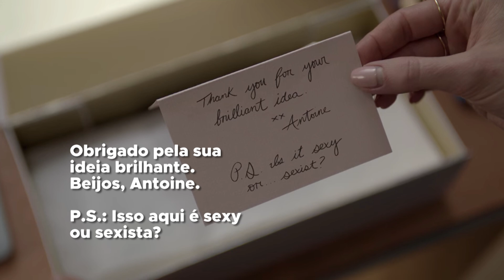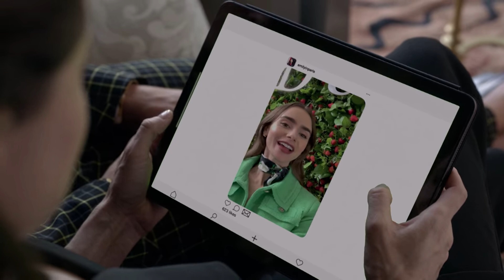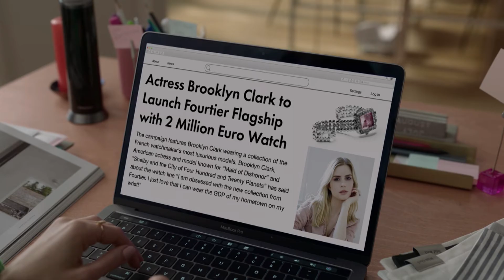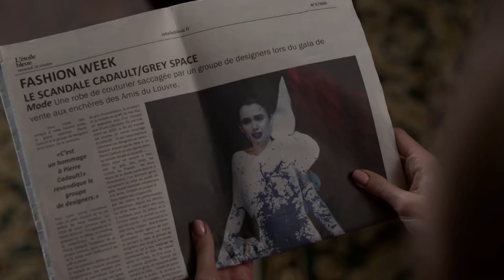EMILY EM PARIS | Resumão da 1ª temporada!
A 2ª temporada de Emily em Paris chega na Netflix no dia 22 de dezembro. Então trouxe um resumão pra gente lembrar tudo que rolou.